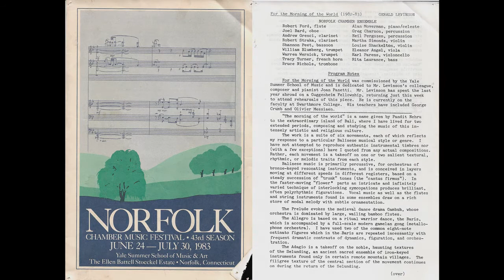Jan Bach - Laudes for Brass Quintet - Yale Summer School of Music and Art, 1983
Bill Blumberg - Trumpet
Scott Mowery - Trumpet
Tracy Turner - Horn
Bruce Nichols - Trombone
Marcus Rojas - Tuba

LAUDES for brass quintet
Program notes by the composer

Laudes (loud-ays), as its name may imply, is a Twentieth-Century tribute to the great brass tower music of the Italian Renaissance. Its title has several different associations: I(louds) was the sunrise service of the Roman Catholic Church. Laude (loud-ee) were Italian hymns of praise and devotion which flourished from the 13th through the 19th centuries. And the title is also a musical pun: somewhere in each movement is a loud concert A! The work was written in late 1971 at the request of the Chicago Brass Quintet, which premiered the piece at Chicago's Museum of Contemporary Art on January 21, 1972.

The work is cast in four contrasting movements. Reveille moves from dark to bright colors, alternating sections of relative inactivity with sections of extreme brilliance and energy. Its title was chosen after the fact, because of the music's suggestion of a sunrise. Scherzo is cast in three-part form, its quick outer sections consisting principally of a single melodic line produced by rapid entrances and exits of the five instruments playing their "open" (valveless) tones con sordino, the middle section consisting of chromatic scale segments in both principal and supporting material. Cantilena gives each instrument an opportunity to dominate one of several solo sections which alternate with weightier sections of all five instruments, each section cadencing in the same d minor/c minor ploychord. Volta, a lewd dance (the couples actually embraced each other!) of Provencal origin, is in this instance a quick movement of violent dynamic and textural contrasts. After an exhausted breakdown of the instrumental forces near the end of this movement, the suite concludes with a coda based on a slow section of the first movement; out of this coda emerges a gradually rising and quickening line which brings the work to a brilliant close.

In 1974 this work received international attention when it was chosen as the best new brass quintet submitted to the First International Brass Institute in Montreux, Switzerland. Since that time, Laudes has been performed countless times throughout the world, largely through the efforts of the New York Brass Quintet, which performed it on two European and several American tours, recorded it on Crystal records, and published it through their Mentor Music house. Laudes opened the Kennedy Library in Boston, and was danced to by the Hubbard Street Dancers on the streets of New York. It is one of a very few works by living contemporary composers existing simultaneously in four different recordings, three of which on CD and recorded since 1990. In 1983 a poll of International Trumpet Guild members selected it (along with works by Dahl, Schuller, and Etler) as one of the four most significant brass quintets ever written.